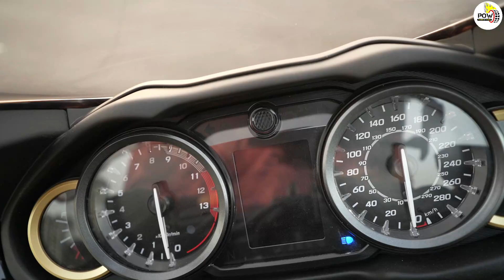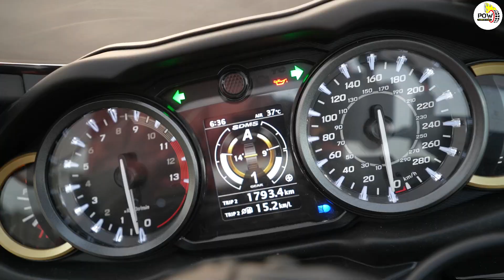2021 Suzuki Hayabusa Review।।मिलिए सुपरबाइक की मारुति से।।POW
सुपरबाइक सेगमेंट में जब आप सबसे अलग और स्टाइलिश मोटरसाइकल की बात करते हैं तो वहां सबसे आगे नाम आ जाता है सुजुकी मोटरसाइकल की हायाबूसा का। 2021 में कुछ जरूरी बदलावों के साथ ये बाजार में आई है और मैंने इस मोटरसाइकल के साथ कुछ वक्त बिताया है और अब आपको इस वीडियो में बता रहूं कुछ वो बातें जो शायद आपको पता नहीं होंगी।